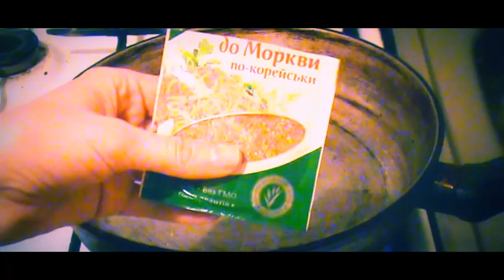Простой салат из картофеля в мундире. A simple salad of potatoes.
Простой салат из картофеля в мундире.
Состав: 4 средние картошки, 1 большая луковица, 1 яйцо, соль, подсолнечное масло.
Украсить салат: 1 средняя морковка, приправа для моркови по корейски.
Приготовление: Моем тщательно картошку. В кастрюльку с холодной водой, положить столовую ложку соли, размешать. Кладем в кастрюльку картошку и варим до готовности.
Почистим морковку и лук. Помыть морковку и лук. Нарезаем лук мелкими кубиками. Морковку нарезаем тонкими, одинаковыми, среднего размера полосками. Очищаем картошку в мундире. Кстати, картошка в мундире очень полезна. Нарезаем картошку кубиками. Наливаем на сковородку 2 ложки подсолнечного масла, жарим яйцо. Яйцо тоже нарезаем кубиками. В большой, именно металлической миске перемешиваем нарезанную картошку, лук, жареное яйцо. Классный совет, берем и ножиком рубим все ингредиенты в миске, поворачивая миску по кругу раз 10. От этого ингредиенты станут мелкие, и салат станет намного вкуснее. Как мелко нарубить в миске салат, включаете видео и смотрите.
Подготовим украшение для салата. На сковородку 2 ложки подсолнечного масла, туда же столовую ложку приправы для моркови по корейски. Жарим на среднем огне, помешивая в течение 20 секунд. Поливаем горячим маслом с приправой сырую морковку что мы нарезали, перемешиваем.
Насыпаем салат в салатницы, сверху украшаем в виде кружочка морковкой. Сегодня я вам рассказала как всем известный салат из картофеля в мундире, приготовить еще вкуснее. При этом сам вкус салата остается всё так же неизменно вкусный, но чуть вкуснее.
Приятного аппетита!
A simple salad of potatoes.
Ingredients: 4 medium potatoes, 1 large onion, 1 egg, salt, sunflower oil.
Decorate the salad: 1 medium carrot, seasoning for carrots in Korean.
Preparation: Wash thoroughly the potatoes. In a saucepan with cold water, add a tablespoon of salt, stir. Put in a saucepan the potatoes and cook until tender.
Peel the carrot and onion. Wash the carrot and onion. Chop the onion in small cubes. Carrots cut into thin, identical, medium size strips. The cleaned potatoes in their skins. By the way, potatoes are very useful. Cut the potatoes into cubes. Pour into the pan 2 tablespoons of sunflower oil, fry the egg. The egg is also cut into cubes. In a large, metal mixing bowl mix sliced potatoes, onion, fried egg. Great advice, take a knife and chop all of the ingredients in the bowl, turning the bowl in a circle 10 times. From this, the ingredients will become small, and the salad will be much tastier. How to chop finely in a bowl, a salad, include a video and watch.
Prepare the decoration for the salad. To frying pan 2 tablespoons of sunflower oil, there is a tablespoon of seasoning for carrots in Korean. Fry on medium heat, stir for 20 seconds. Pour hot oil with seasoning raw carrots that we sliced, stir.
Pour the salad into salad bowls, top to decorate in a circle the carrot. I've told you today how well-known salad of potatoes, cook tastier. The taste of the salad is also very tasty, but a little tastier.
Bon appetit!